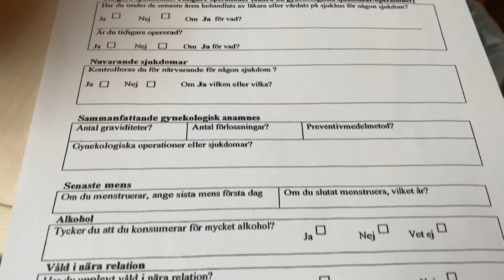VLOGG Åker till doktorn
Halloj! Du som följer mig vet att jag haft det besvärligt med magont ett längre tag. Idag har har fått det undersökt.